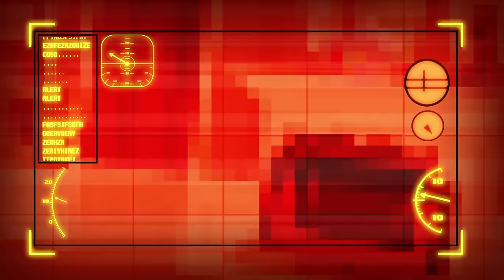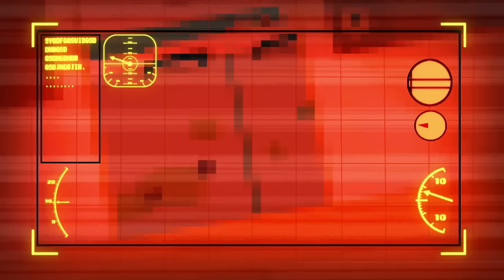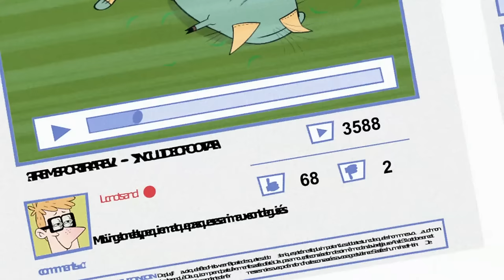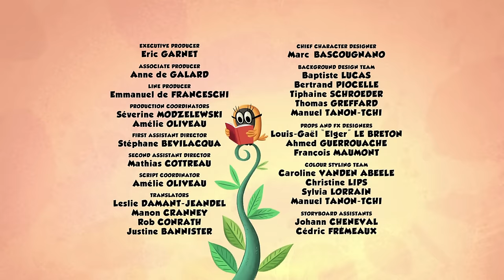Cool costumes | Zip Zip English | Full Episodes | 1H | S1 | Cartoon for kids